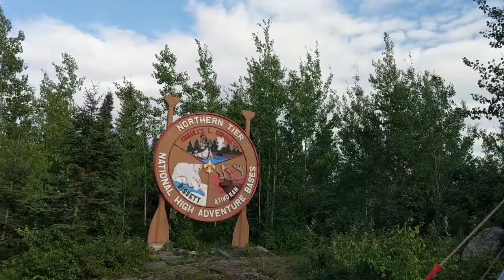NTier BSA Troop 457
Greenwood Village Colorado Troop 457's trip to the Northern Tier High Adventure Base in Summer of 2019.  Two crews had the time of a lifetime.  Vocals courtesy of talented Northern Tier staff.